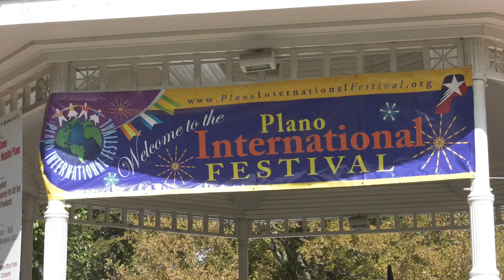Plano City News Ep. 92 - Community Paramedic Program Wins Big, Volunteer with LWYL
This week on Plano City News:

00:00 Introduction
00:20 ICMA Award
01:12 Volunteer with Love Where You Live
01:53 Budget Town Hall Recap
02:18 MCOR Business Leadership Reception
02:40 Plano International Festival
02:50 Happy Birthday Ms. Bea!
03:28 Conclusion

More ways for you to LovePlano